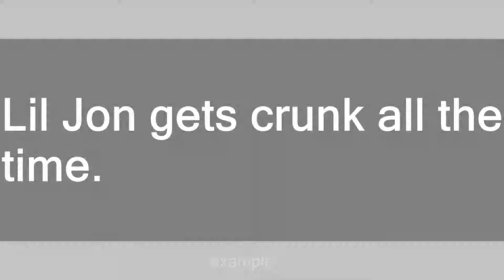Crunk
Slang flashcards: